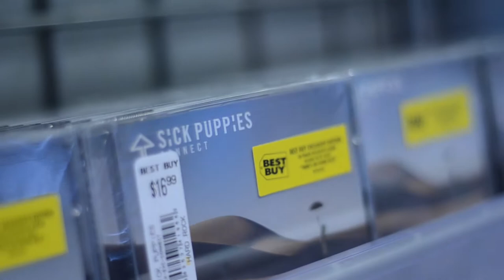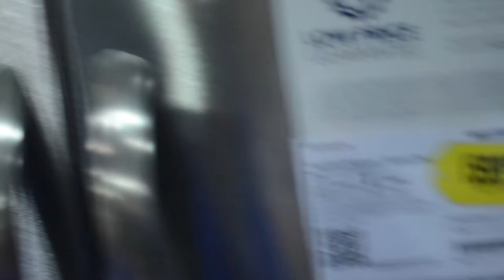Lux Does... Cd Release Day with Sick Puppies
Lux interviews Sick Puppies at the Fairview Heights, Illinois Best buy. *No Vacuums were harmed in the process of making this video!